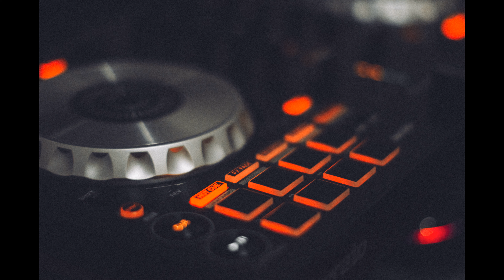Donde Donde Mix Music Remix 4k